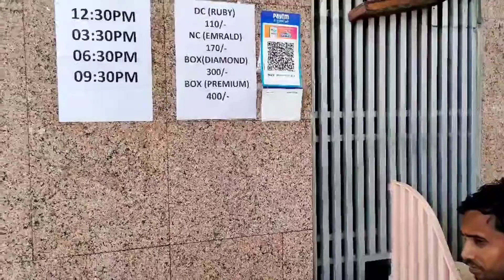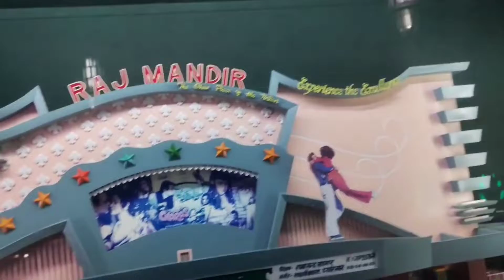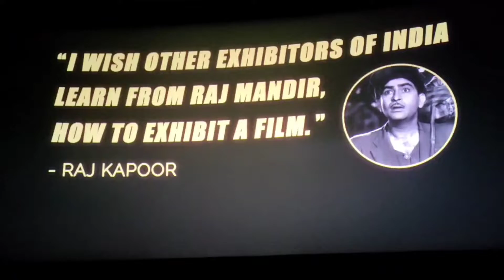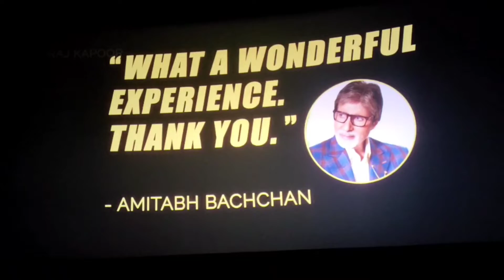Railway Ntpc jaipur vlog !! भारत का सबसे सुंदर सिनेमाहॉल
4.बारिश के कारन छूट गया mts का paper देखे हाल delhi का 1 घंटे की बारीश में

Roushan raut
latest news report
viral news
education news
sports news
international news
news and politics
Bollywood news
roadting video